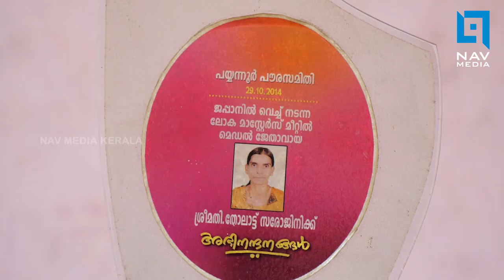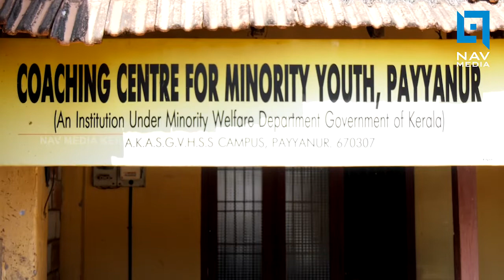ഞാനും ഇവിടെ തന്നെയുണ്ട്...07-02-2019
അറിയപ്പെടാതെ പോകുന്ന വ്യക്തിത്വങ്ങളെ തേടിയുളള യാത്ര...